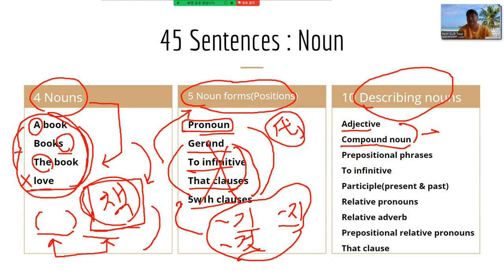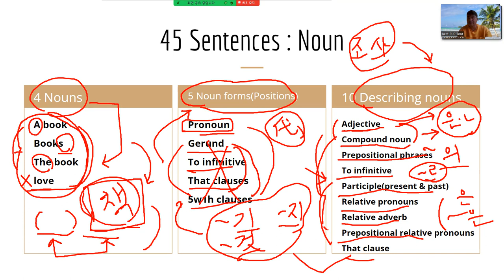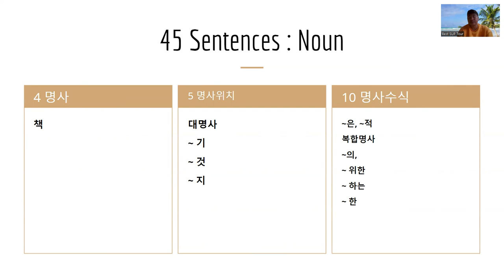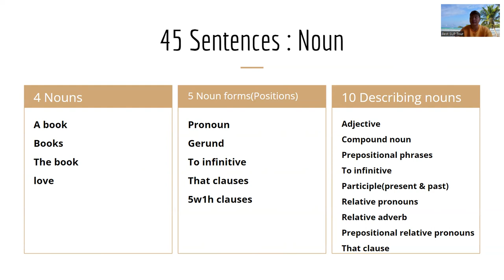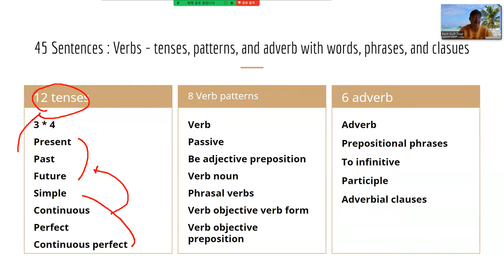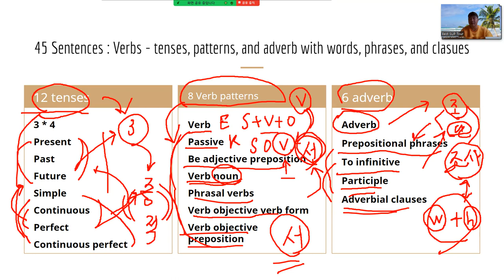45문장, 영어 패턴과 한국어 비교하기 !